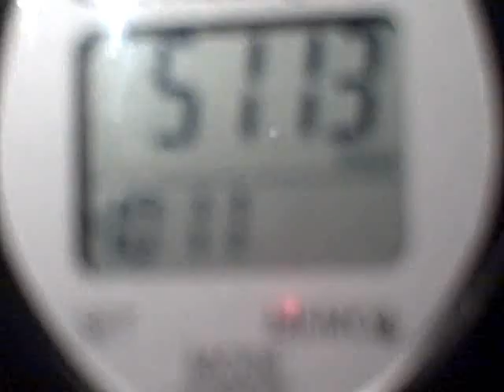5000 steps - Update 5/3/08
So do you think I was able to get the 5000 steps in or not? hmmmmm let's see...